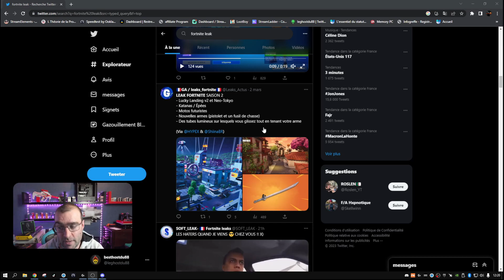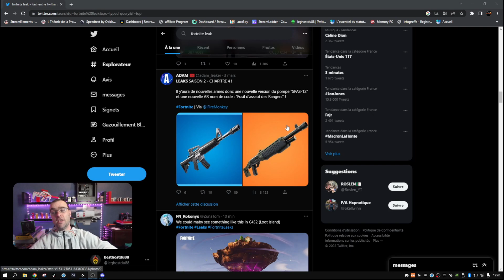Gros Leak Nouvelle Saison